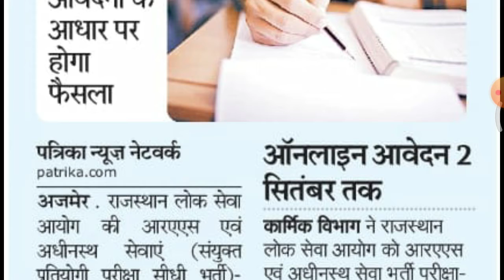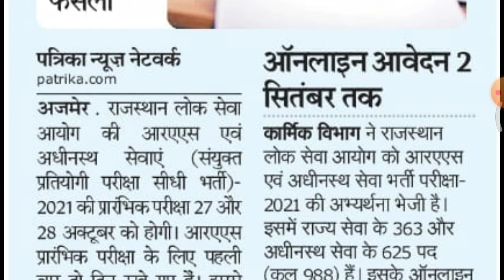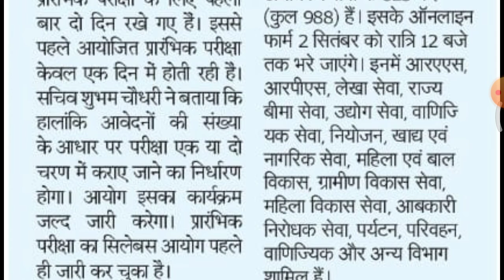RAS भर्ती परीक्षा महत्वपूर्ण अपडेट देखें || Rajasthan RAS Bharti important update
RAS भर्ती परीक्षा महत्वपूर्ण अपडेट देखें || RAS Bharti new important update
Rajasthan Ras 988 new vacancy 2021 Rajasthan RAS exam date announced 2021
RAS 1st exam October 2021
RAS Bharti exam schedule out now
Ras new vacancy 2021
Rajasthan RAS latest update
RAS exam pattern Full details 2021
Rpsc RAS Bharti exam new today
Rpsc RAS Bharti exam new guidelines 2021